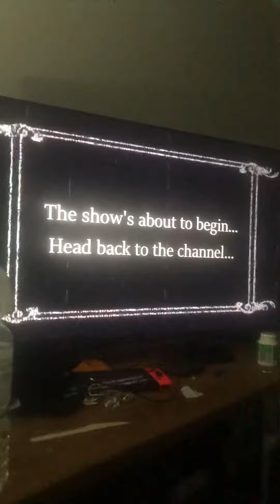the update of the Puzzlevision movie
the update vid

Full review (or analysis) tomorrow or Monday so be excited